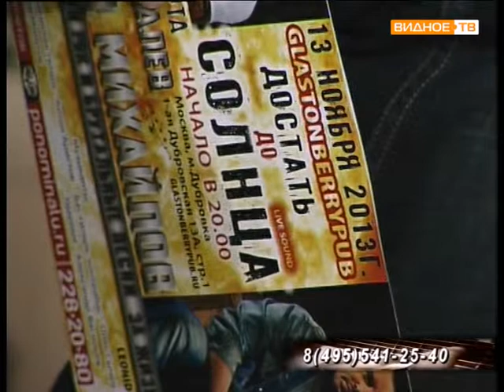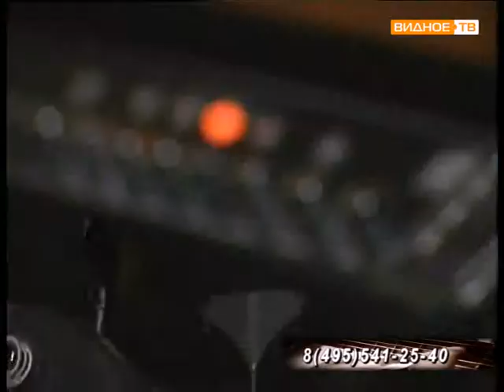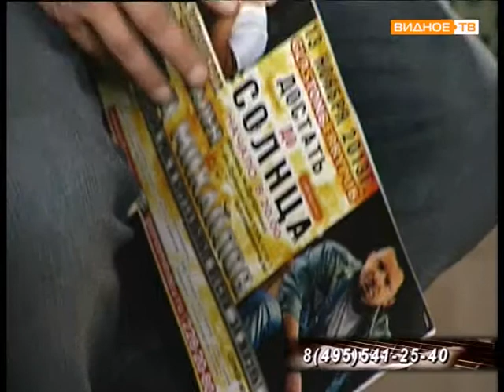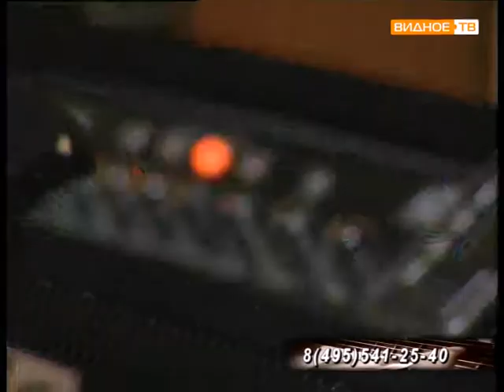Квартирник с участием Леонида Михайлова